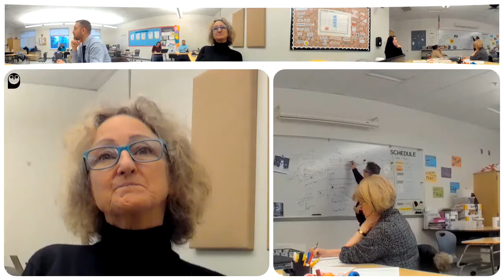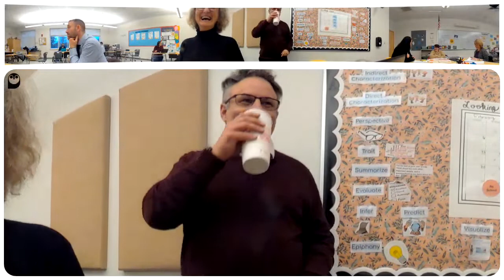SRSD EISA Subcommittee Meeting - 02-16-22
Sanborn Regional School District EISA Subcommittee Meeting February 16th, 2022